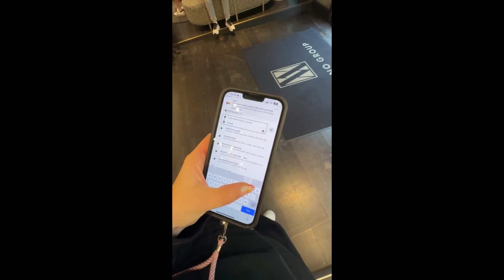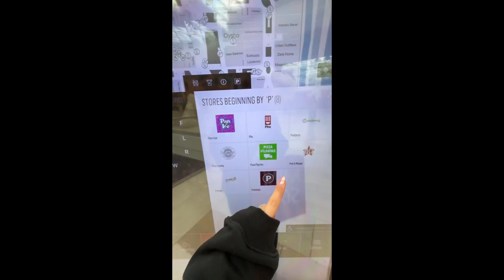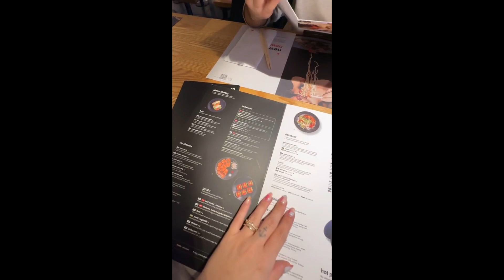VLOG: Altro giorno a Londra 🇬🇧 CLEOTOMS